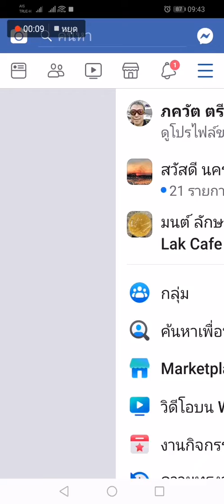การปิดเสียง กด like ในแอพ facebook